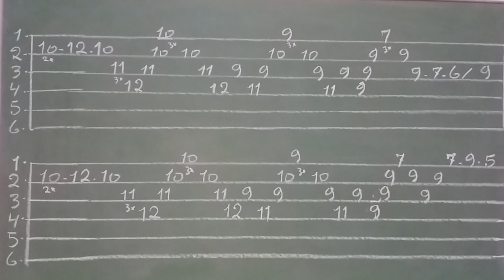COMO TOCAR A MÚSICA CARTÃO POSTAL - Carlos Alexandre | NO VIOLÃO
Cartão Postal - Carlos Alexandre. Como tocar a música cartão postal, no violão.